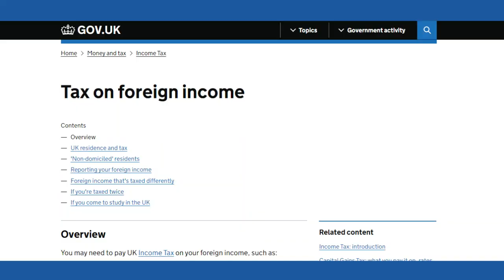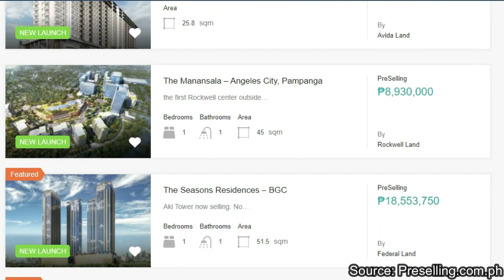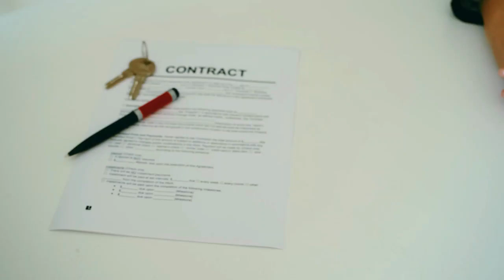Rich Expats Philippines From Real Estate? (Copyright Free Content)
Can Buying And Renting Out Condos Make You Rich In The Philippines

It's not uncommon for expats to make money in the Philippines, and many investors focus on real estate. So, can buying and renting condominiums in the Philippines make you rich?

When it comes to the profitability of real estate in the Philippines, several areas will need to be investigated.

The first area is Tax. Taxation rates can differ depending on the investor's situation and location. For example, if you are still registered in your home country, you may be subject to Tax in the Philippines and back home, but this will depend on your home country. Also, capital gains tax and other fees may apply if you plan to flip condominiums instead of renting them out.

The next category is services. Services are always optional but can eat away at your profits. For example, you may decide to hire a weekly cleaner or obtain insurance for your condominium. Both of these will reduce your overall profit.

One other area you may wish to consider is the future. Some investors plan to sell their real estate in several years for a profit. Even though this is possible in highly demanded areas, the reality is that buyers have plenty of options which include buying new units at a great price.

The real estate industry in the Philippines is diverse. For example, you can easily purchase pre-selling condominiums in the south for only a few million pesos, whereas similar units in Makati would cost much more.

Research shows that the most profitable landlords own condominiums in highly demanded areas or tourist areas. Profits also depend on the buying price - as we know in real estate, most investors make their money when they buy, not when they sell. I did not find any landlords who were losing money, but I did find many who broke even. Several landlords also made slight profits of around 1000 – 4000 pesos a month after all expenses were taken away.

In theory, if you managed several properties in highly demanded areas, you could make some good cash, but not all real estate investing is the most profitable. Several factors will impact profitability. Strategy and buying costs will also impact returns. If you are taking out a loan, you may find that repayments and expenses reduce your profit considerably.

Introducing Owl of Asia's Exclusive Email Support Service

Scope:🦉  OOA will conduct comprehensive research on your query. This includes data, links to information, and personal 1-2-1 advice. The topic can include personal matters, advice, or professional queries.

How It Works:🦉 Once payment has been made, please email your full query to . The research process takes 2-3 business days on average (depending on the complexity of the query). Once checks have been made, OOA will send you an email with the findings and any additional information.

Price:🦉  $20 USD / £16 GBP / $29 AUD / $26 CAD. Please note: Complex queries with several research points may need to be requoted. If we are unable to help, a full refund will be actioned.